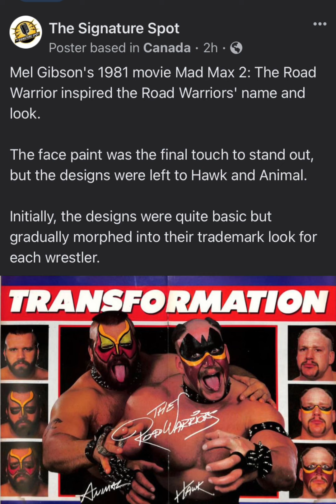PPW Randcast Short: Being at the first Road Warriors WWE (f) tapings…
Tom “Rocky” Stone was probably the only one who could’ve gotten away this!

It doesn’t look like the CM Punk controversy is going to end anytime soon. Seeing as how our top trainers helped bring  young “Phil Brooks” along and have actually worked with him, we don’t hate Punk for being Punk!

If you feel the same, show your support and buy our shirt.

The Randcast has almost 200 exclusive episodes from Rockin Randy and KC James who are two guys that have actually been there and done that! Plus almost 500 exclusive matches. Some of our concept matches will blow your mind!!